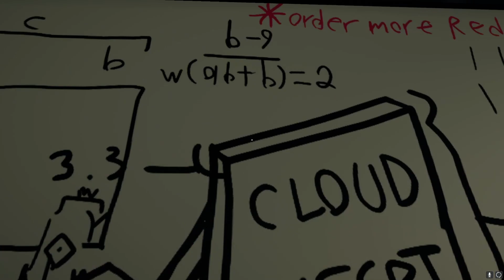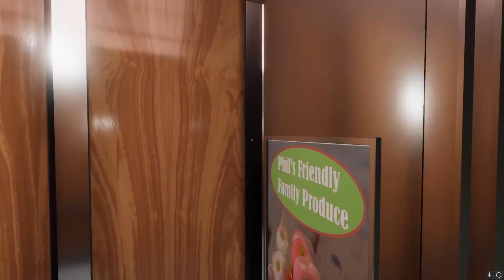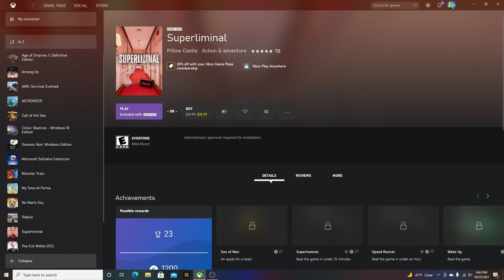Playing SUPERLIMINAL for the Third Time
Today I am going to be playing the next part of Superliminal. I'm really enjoying this game so far and I hope you guys are enjoying these videos as well!

I had 52 subscribers at the time this video was posted.